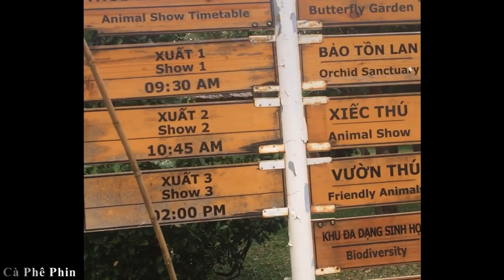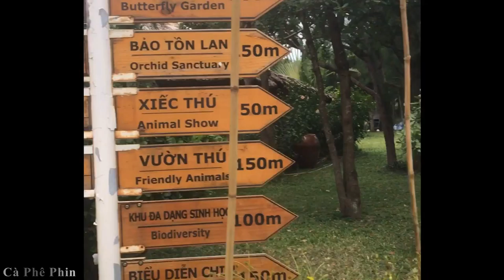Khám phá Đảo hao lan - Nha Trang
Cách trung tâm thành phố Nha Trang 18km về phía Bắc, đảo Hoa Lan được người dân ca tụng về khí trời mát mẻ, ôn hòa, là nơi có cảnh sắc thiên nhiên hoang sơ tuyệt đẹp. Đặc biệt hơn, nơi đây có hơn 100 loài hoa lan khoe sắc quanh năm, bãi tắm An Bình trải dài cùng bờ cát mịn, nắng vàng, khu vườn đà điểu, hươu sao, chim công, ...đảo Hoa Lan được bình chọn là điểm đến hấp khi đến Nha Trang.